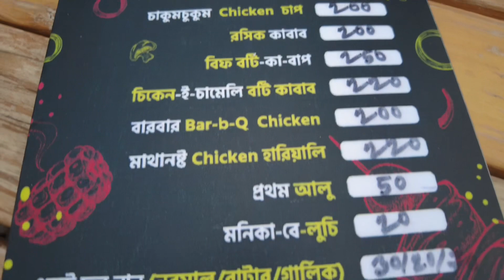তীব্র চাপে আছি😨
Hey guys!
This is Maha Shikder Mawla. I’m a model and actress of Dhaka, Bangladesh🇧🇩

While making the Videos we have taken necessary precautions, We Can not be responsible for any kind of harm and damage that might causes to you to try the same thing, this video is only for entertainment purposes.

Maha Shikder♥️